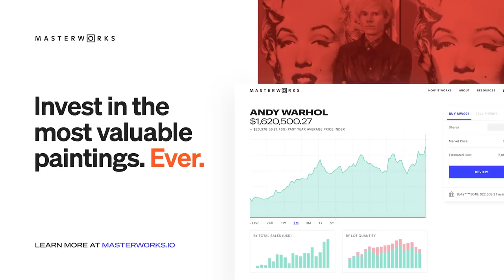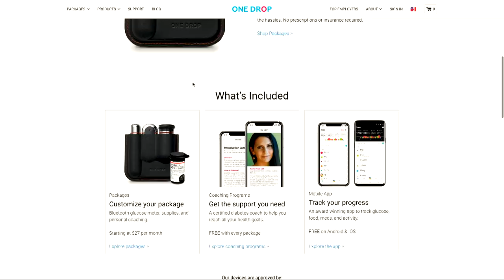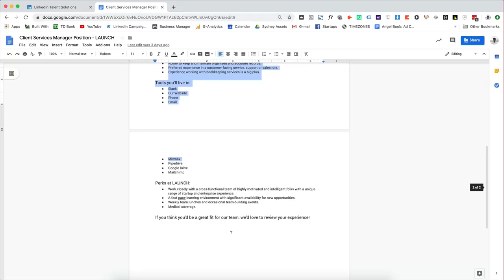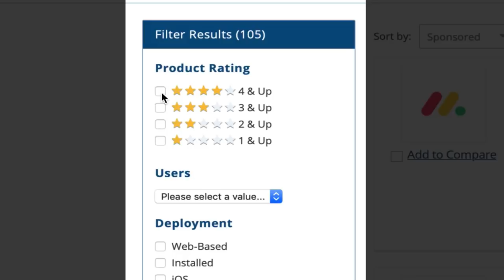E1022 One Drop CEO Jeff Dachis on helping people w/diabetes, partnering with Bayer, actionable data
One Drop CEO & Founder Jeff Dachis helps people with diabetes manage & improve their blood-sugar levels, shares insights on making data actionable, recent strategic partnership with Bayer, issues with US healthcare & potential life-expansion

0:47 Jason intros One Drop CEO Jeff Dachis
2:37 What was Jeff's original vision with One Drop? How has it evolved over time?
5:39 How did One Drop go from collecting data to making it actionable?
8:09 How important was getting the One Drop retail products into Apple stores?
9:46 Raising money as a hardware healthcare product
15:23 How did the Bayer partnership come about?
17:57 Have any major drug companies built software to manage what happens after taking medication?
21:19 What is the One Drop business today? How does coaching play into their product?
30:27 Who are One Drop's enterprise sales targets? Why don't more companies have health practitioners in-house?
36:37 Should employers be tied to healthcare?
40:04 What contributes most to the diabetes epidemic?
44:46 What are continuous glucose monitors? How do they help?
48:34 Why is insulin so expensive in the US compared to other countries?
51:47 Will we ever be able to know our blood sugar levels without intrusive hardware?
57:47 Will humans see average life-expansion into the 100's over the next few decades?
1:02:12 How gene-therapy becomes dangerous